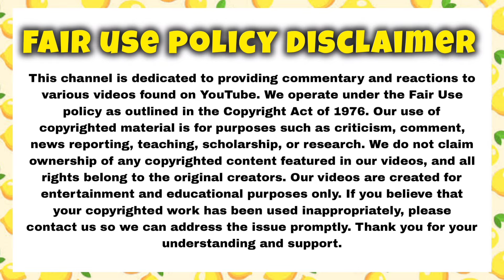FAMOUS ASMR MUKBANGERS EATING DELICIOUS FOODS!🔥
Hey viewers

This is a asmr channel. For making asmr food videos and mukbang food video's. We make quality asmr food video content every day for our audience. This channel is for all asmr , mukbang lovers. So watch our Asmr mukbang video's and enjoy. If you liked my asmr videos give a sub and like.i put a lot of effort for editing and making this asmr food videos so please support me if you are a ASMR lover♥️

thanks to

Asmr eating
ASMR eating sound
ASMR eating spicy food
ASMR food
Asmr sound
Asmr mukbang
Asmr mukbang eating
Mukbang asmr